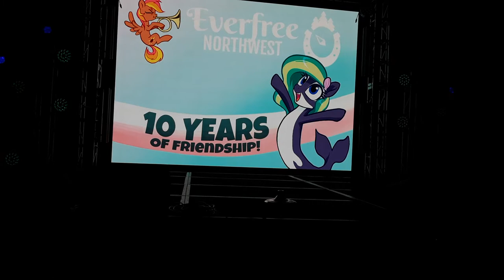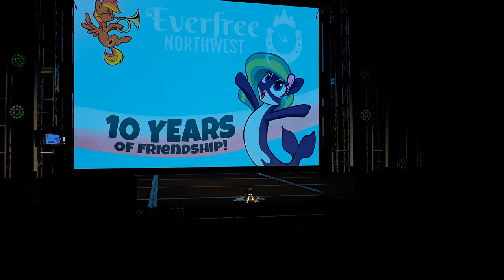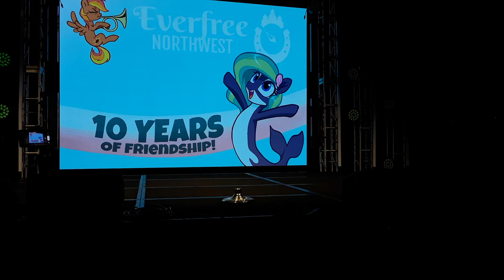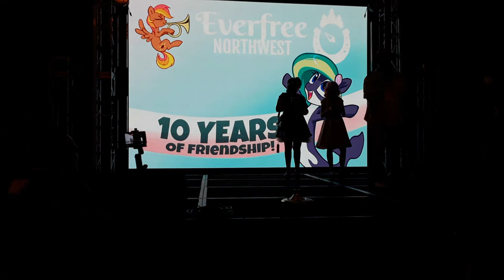Everfree Northwest 2022 Opening Ceremonies Part 1 of 2